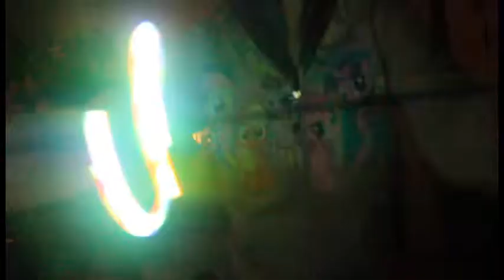Orbit light show: Wanted to (Infected Mushroom)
Only had this for like a week before this video so I'm a little rough, but It's pretty easy to get the hang of :D So excited for Infected to come to DC!! excuse the weird facial expressions, tweakin it mann @_@

PLUR